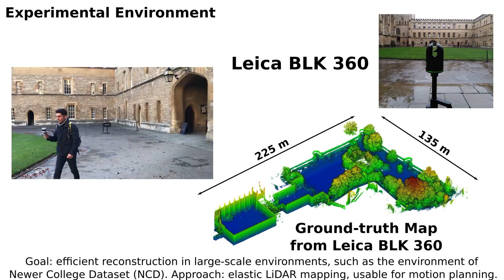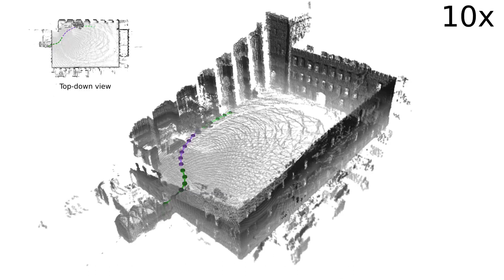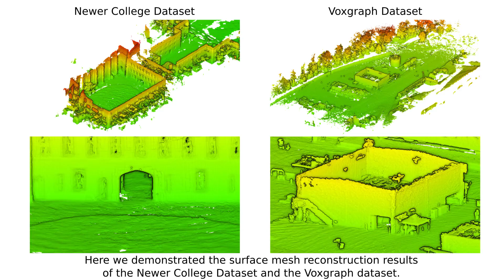Elastic and Efficient LiDAR Reconstruction for Large-Scale Exploration Tasks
We present an efficient, elastic 3D LiDAR reconstruction framework which can reconstruct up to maximum LiDAR ranges (60 m) at multiple frames per second, thus enabling robot exploration in large-scale environments. Our
approach only requires a CPU.